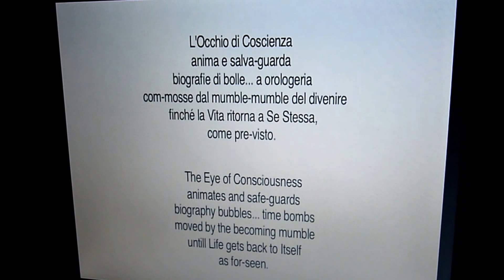LUCI SULLE MURA - Intervista di Squarcia a Vincenzo Biavati.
Artisti presenti nella mostra di Light Art alla Porta degli Angeli di Ferrara dal 1 al 19 dicembre 2012: Laura Ambrosi, Ennio Bertrand, Vincenzo Biavati, Matteo Emery, Nicola Evangelisti, Laurent Fort, Cink e Cink (Luigi Forte e Raffaella Bordini), Federica Gonnelli, Mya Lurgo, Rita Mazzini, Francesco Murano e Natascia Fenoglio, Paola Paganelli, Mimmo Schivo, Maya Zignone.
A cura dell'Ass. Cult. STILEITALICO
e la Circoscrizione 1 del Comune di Ferrara